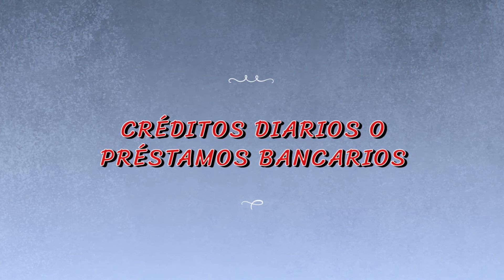Educación Financiera con referentes sociales: Cristian "Chapu Martínez"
El Presidente de la Sociedad de Fomento "Federal del Oeste" y Director del "Potrero Digital Morón" charla con Santander sobre emprendimientos, préstamos y tarjea de débito y tarjeta de crédito. Educación financiera en el día a día de los barrios populares del país.

QueremosAyudarte a tomar decisiones financieras de manera informada y responsable. Es parte de nuestro